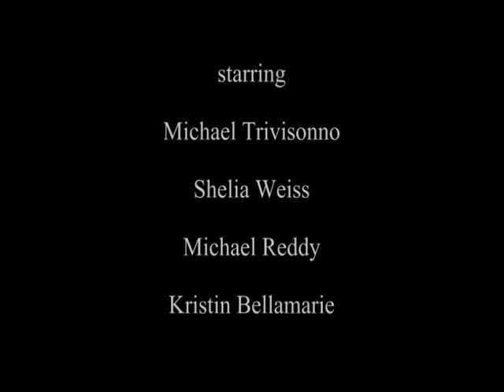Hostile Denial teaser trailer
Early teaser trailer for the film Hostile Denial.